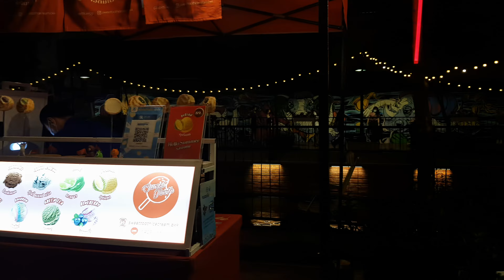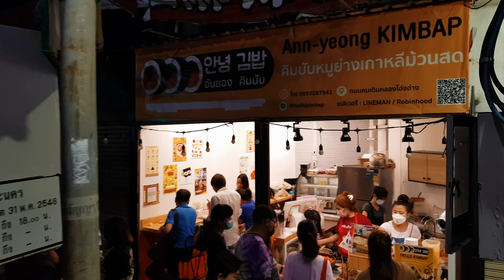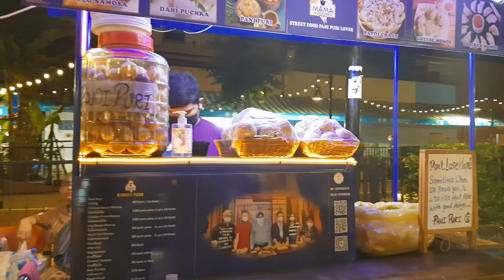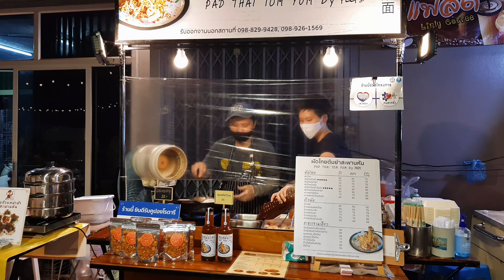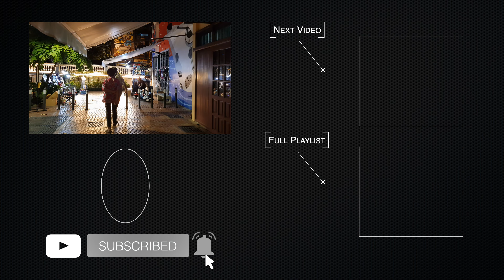[4K] A walk on Klong Ong Ang Walking Street in the evening / Bangkok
I walked around Klong Ong Ang Walking Street on Dec 12, 2021. You can see Thailand's traditional dance, Menora. Menora is also known as Manora (มโนราห์, มโนห์รา) or Nora (โนรา) in the Thai language.

⏰  TIMESTAMPS
00:00 Intro
00:21 Klong Ong Ang
07:31 Yaowarat Rd.
08:40 Ong Ang Walking Street
12:22 Menora (dance drama)
24:15 Ong Ang Walking Street
37:22 Phanuphan Bridge (Yaowarat Rd.)
39:32 Street Art (Ong Ang Walking Street)